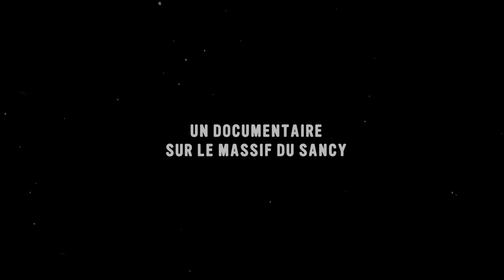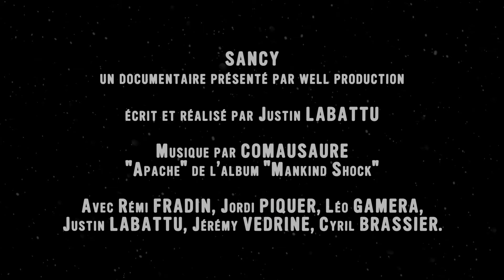Sancy (Filme Ton Sancy 2016)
Bande-annonce du documentaire "Sancy". L'histoire d'un jeune Auvergnat qui découvre le massif du Sancy à travers le snowboard.

par Well Production